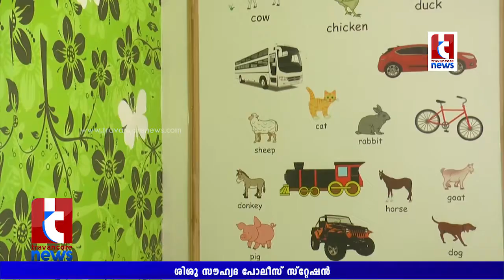TRAVANCORE NEWS - കലിപ്പിക്കാനല്ല, കളിപ്പിക്കാൻ : പൊലീസ് സ്റ്റേഷനുകൾ ചൈൽഡ് ഫ്രണ്ട്‌ലി ആകുന്നു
കലിപ്പിക്കാനല്ല, കളിപ്പിക്കാൻ : പൊലീസ് സ്റ്റേഷനുകൾ ചൈൽഡ് ഫ്രണ്ട്‌ലി ആകുന്നു | Child Friendly Police Station | Ponkunnam